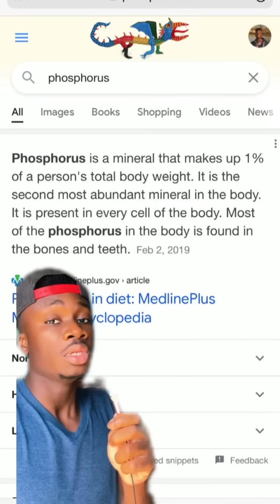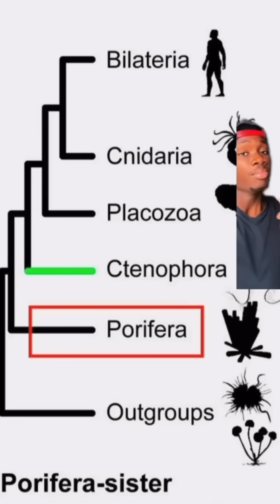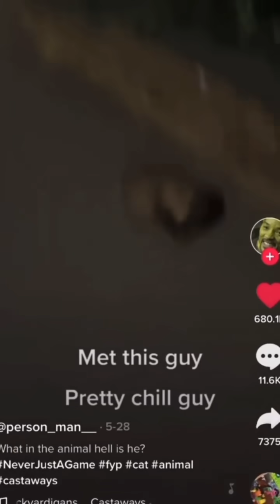What Happened to the Murder Hornets and Why Cows Eat Snakes